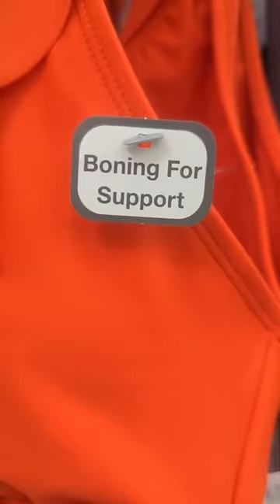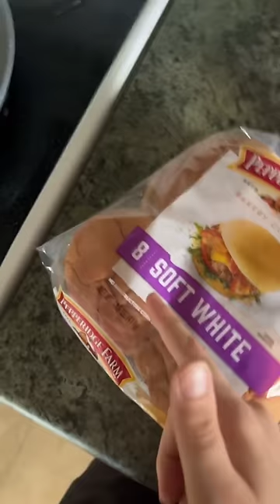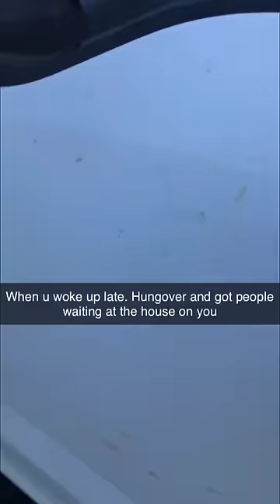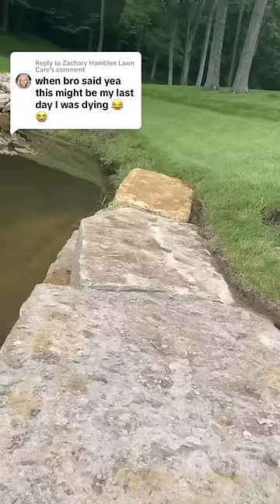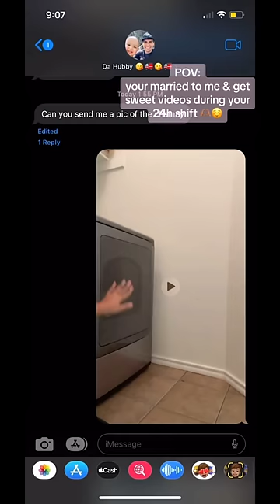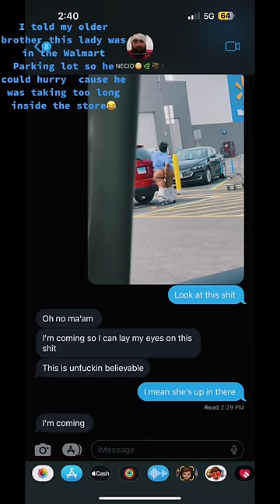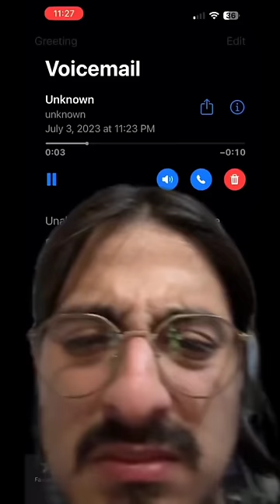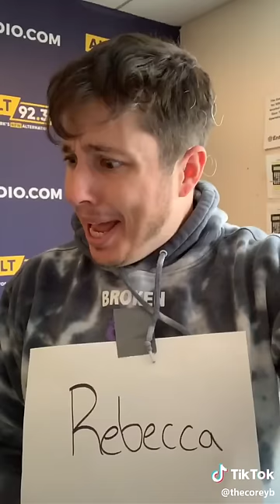Funniest Tiktok that if ylyl